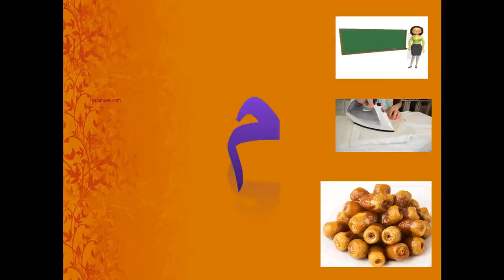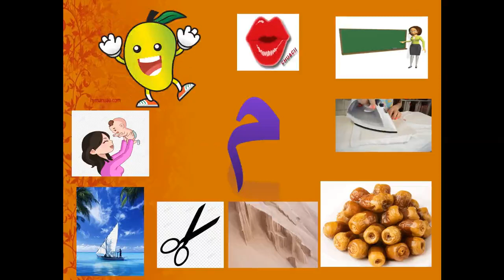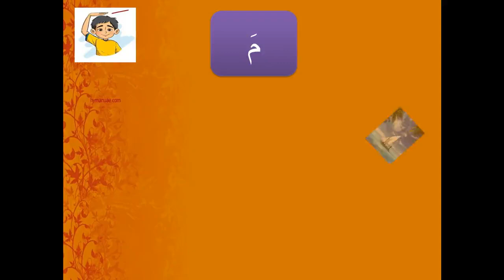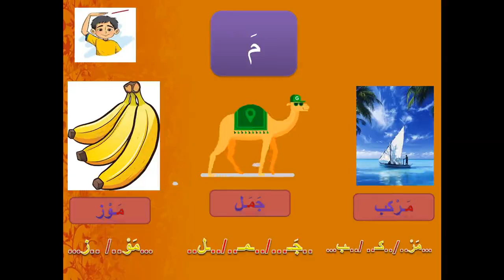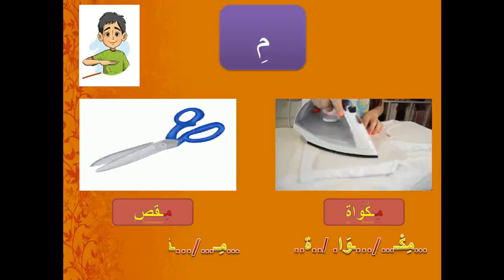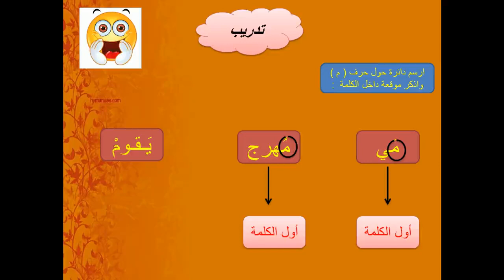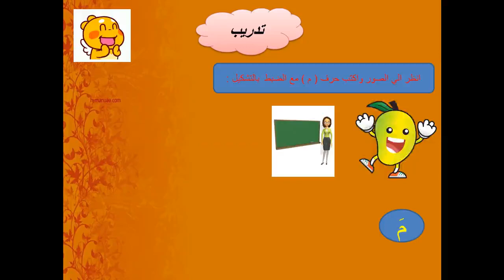حرف الميم - عربي - الصف الاول الابتدائي الترم الاول